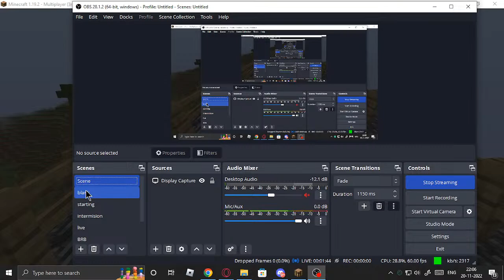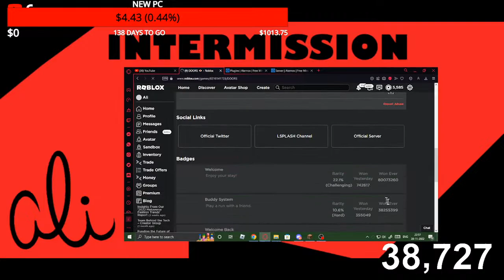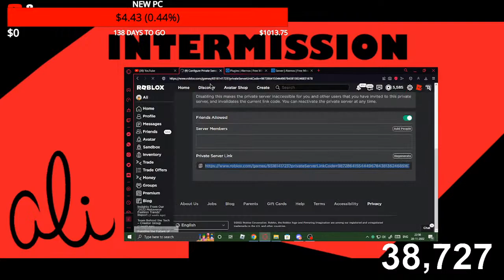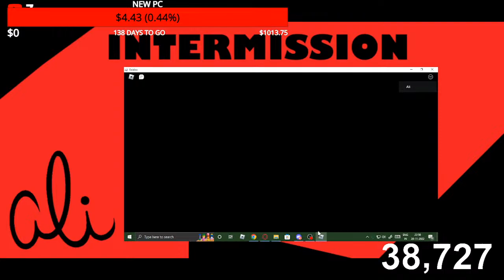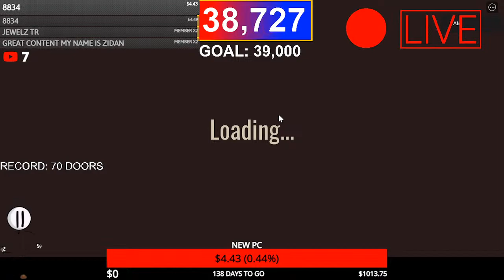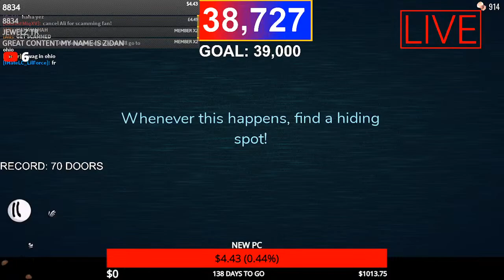🔴MINECRAFT LIVE DOORS IN A BIT | archery server